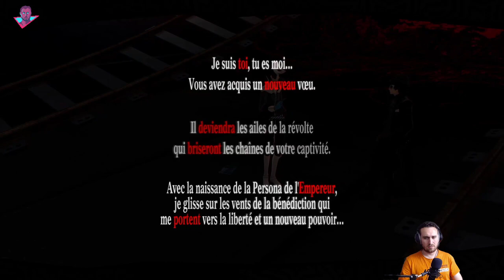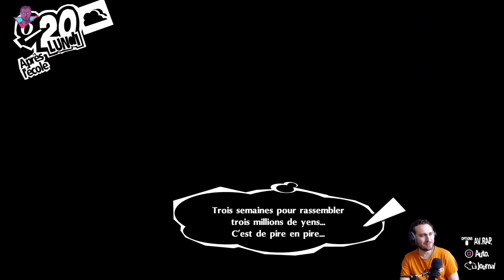Entre donjons et Memento bis | Persona 5 Royal Ep 14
Persona 5 (ペルソナ5, Perusona Faibu) est un jeu vidéo de rôle développé par P Studio et édité par Atlus au Japon et par Deep Silver aux États-Unis et en Europe. Il est sorti sur PlayStation 3 et PlayStation 4 en septembre 2016 au Japon et en avril 2017 en Amérique du Nord et en Europe. C'est chronologiquement le sixième opus de la série Persona. Une version améliorée intitulée Persona 5 Royal (ペルソナ5 ザ・ロイヤル, Perusona Faibu Za Roiyaru), comprenant quelques ajouts supplémentaires au titre d'origine, dont une localisation en français 1, motivé par le succès de Judgment en Occident2, est disponible sur PlayStation 4 le 31 octobre 2019 au Japon et le 31 mars 2020 aux États-Unis et en Europe.
* Intagram : _nerderthings_
Si le jeu vous a plus n'hésitez pas à utiliser mon lien pour acheter le jeu sur instant gaming

ou utiliser mon code créateur sur Epic Games : H2R113

ou utiliser mon code sur humble bundle : rgf_live